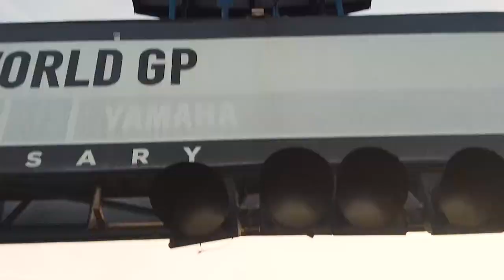Reyna ng Turismo Cavite Vlog Challenge: City of Carmona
𝗥𝗲𝗮𝗱𝘆, 𝗦𝗲𝘁, 𝗩𝗹𝗼𝗴!📹💜

Ready to discover the hidden gems of "Cavite's Industrial Gateway"? Join Reyna ng Turismo Carmona, John Vincent "Julia" G. Masungsong, as she takes us on a 60-second journey through her hometown. From stunning landmarks to mouth-watering cuisine, Julia will show you everything Carmona has to offer!